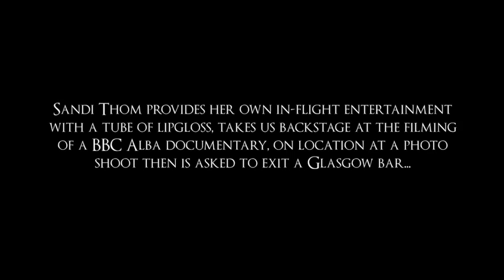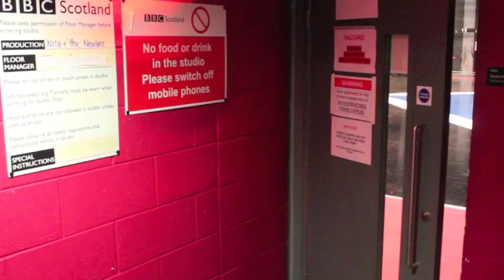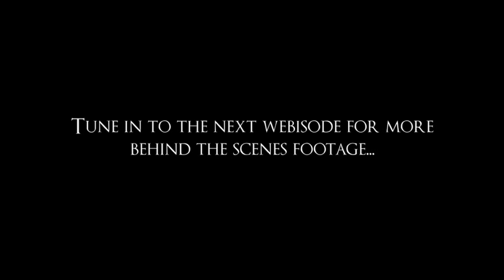Sandi Thom - Behind the Scenes (BBC Radio Scotland 2013)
Sandi Thom provides her own in-flight entertainment with a tube of lipgloss, takes us backstage at the filming of a BBC Alba documentary, on location at a photo shoot then is asked to exit a Glasgow bar...

Sandi Thom's fourth record "Flesh and Blood" produced by Black Crowe Rich Robinson and featuring a guest performance from Buffy Sainte-Matie is OUT NOW!